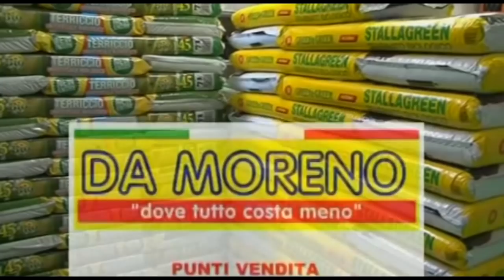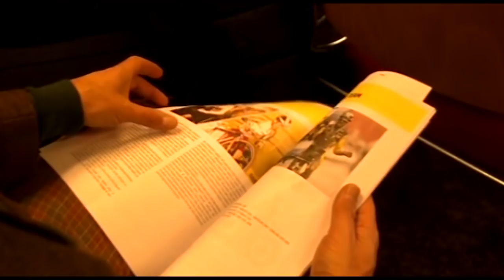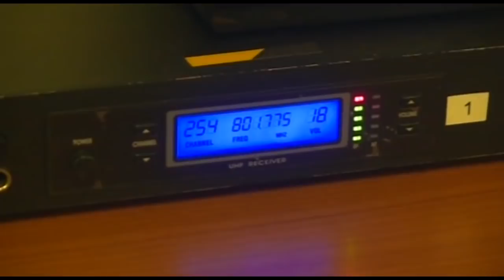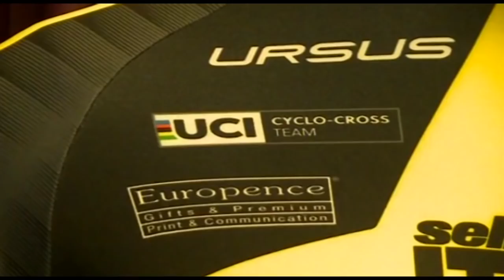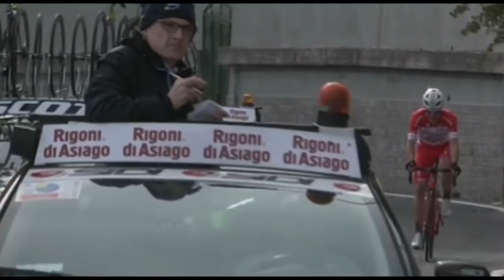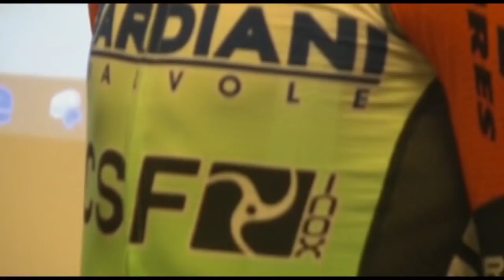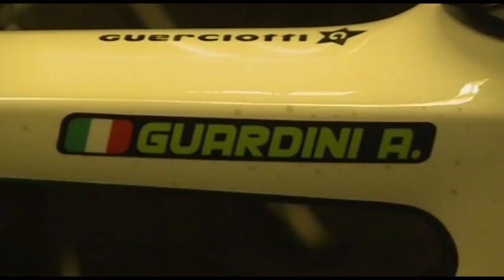SPORTISSIMO: 40° Memorial MAMMA e PAPA' GUERCIOTTI - ciclocross - presentazione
Presentata alla stampa la 40a edizione del Memorial MAMMA e PAPA' GUERCIOTTI valido per l'assegnazione dei titoli tricolori per ogni categoria agonistica. In contemporanea Paolo GUERCIOTTI ha anche annunciato lingresso della nota azienda milanese nel gruppo di sponsor tecnici della BARDIANI CSF, squadra PROFESSIONAL tutta italiana, orgoglio di Bruno REVERBERI, da 38 anni presente nel mondo professionistico.